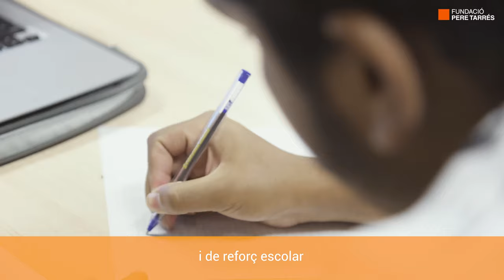Projecte de millora dels espais del Centre Socioeducatiu Raval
La sisena edició del sopar solidari Ajuda’ls a créixer, de la Fundació Pere Tarrés, té per objectiu recaptar donatius per a la reforma del Centre Socioeducatiu Raval, que atén 120 infants en situació vulnerable i les seves famílies.